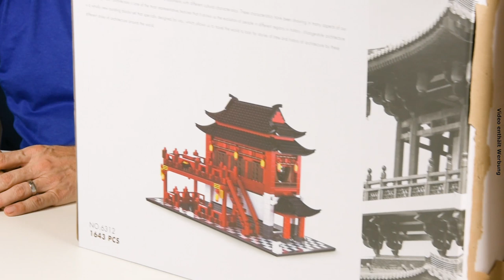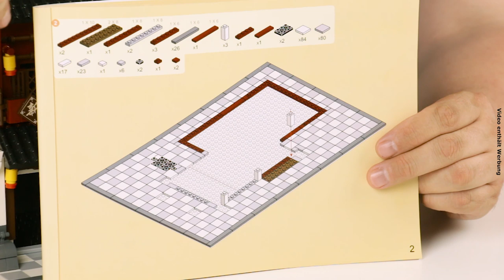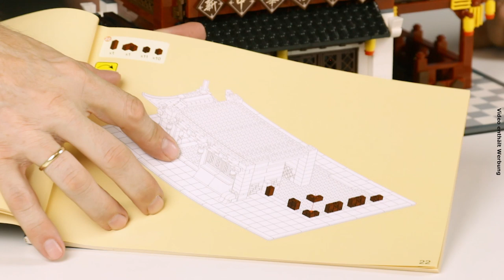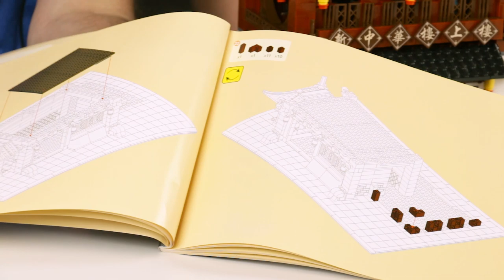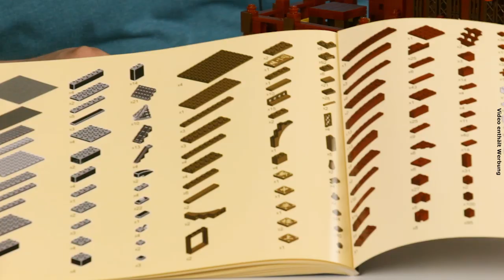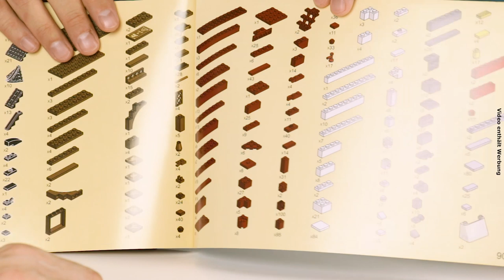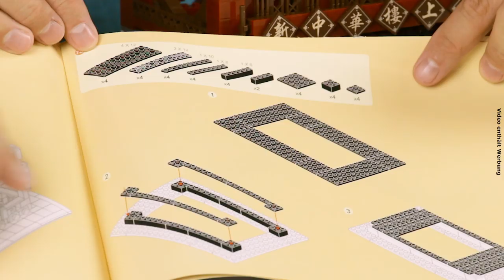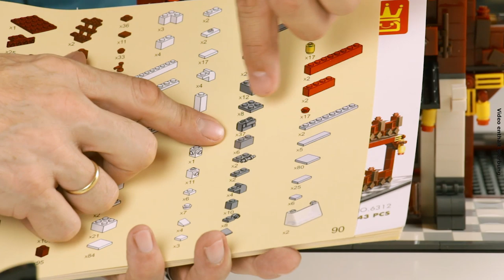Chinesisches Hotel von Wange @ BlueBrixx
Heute reisen Marco und Michael wieder in den fernen Osten und besichtigen das Chinesische Hotel von Wange. Auf zwei Etagen bietet das Set jede Menge klassische asiatische Architektur.

Auf einer Grundfläche von 32 x 48 Noppen werden 1.643 Steine verbaut. Das Dach ist abnehmbar, um das obere Stockwerk bespielen zu können. Marco begeistert sich so sehr für die Dachelemente, dass Michael für ihn das Dach demontiert...